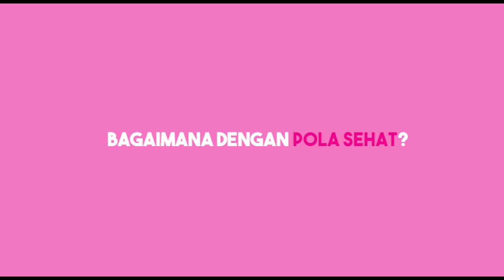Pendapat Gracia Indri Tentang Operasi Plastik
Demi memiliki wajah dan tubuh yang indah, beberapa orang rela melakukan apa saja. Salah satu jalan yang ditempuh adalah  operasi plastik.

Demi menunjang penampilan, beberapa artis rela melakukan operasi plastik. Ada yang dilakuan di luar ataupun dalam negeri.

Namun,  ada sebagian artis yang justru tak ingin melakukan hal tersebut. salah satu artis yang menolak operasi plastik adalah Gracia Indri.

Mempunyai keluhan di sekitar kelopak mata dan kulit wajah, Gracia Indri hanya melakukan perawatan di sebuah klinik kecantikan. Demi mendapat kesehatan luar dan dalam, perempuan berusia 29 tahun itu, memilih rutin berolahraga dan mengonsumsi makanan sehat.

Tak ingin terbawa trend dan beberapa macam diet, Gracia Indri menyarankan untuk mengukur kecocokan dan kemampuan untuk menjalankan diet tersebut.

Ditemui di kawasan Sudirman, Jakarta, Gracia Indri berbagi tip hidup sehat dan komentar operasi plastik sebagai jalan pintas menuju cantik.